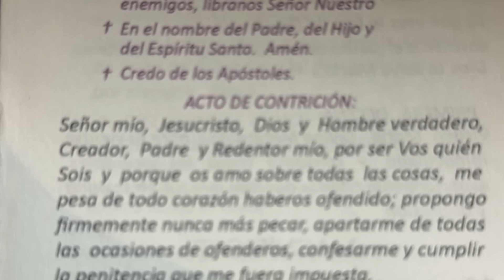AL FINAL ESTOY CAMINANDO CON DIOS